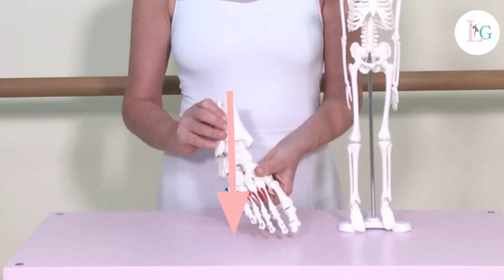El pié y el ballet